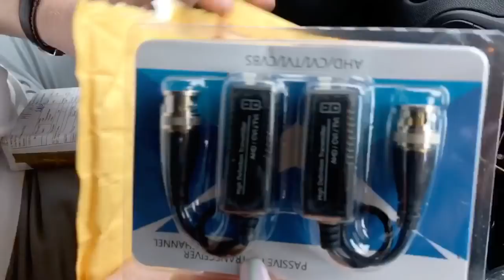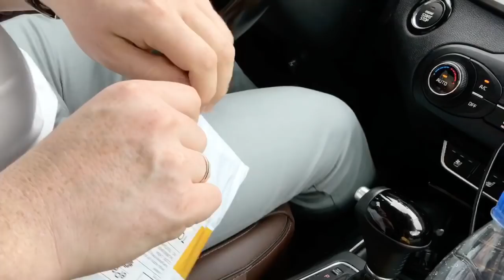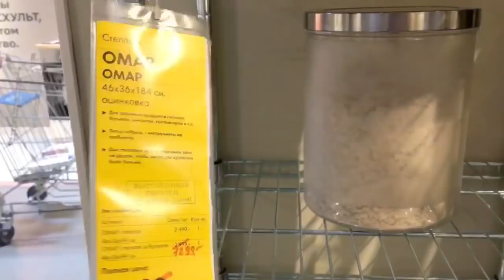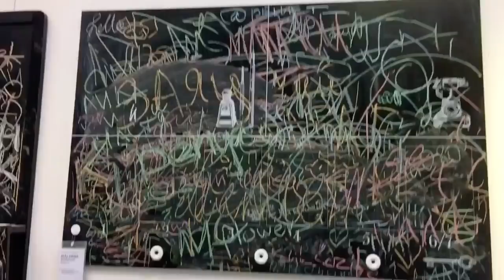IKEA/СУПЕР ПОКУПКИ/ РАСПАКОВКА ПОСЫЛОК С АЛИЭКСПРЕСС